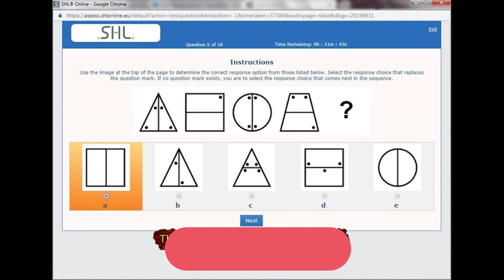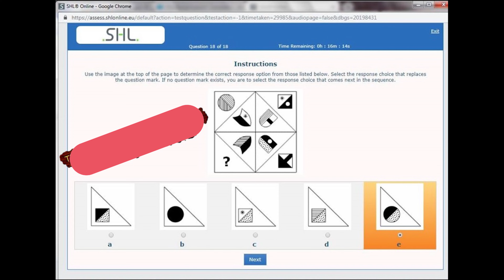اختبار معدل الذكاء IQ - IQ TEST بنك التجارى الدولى CIB ..شوف الفيديو دة